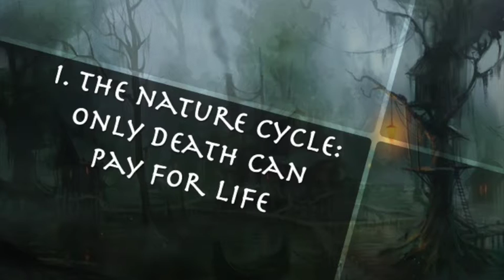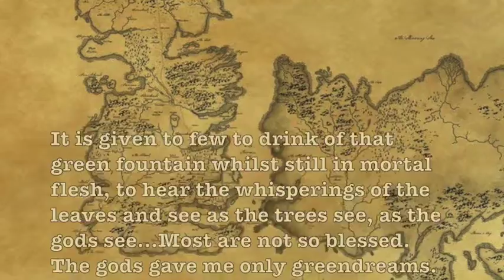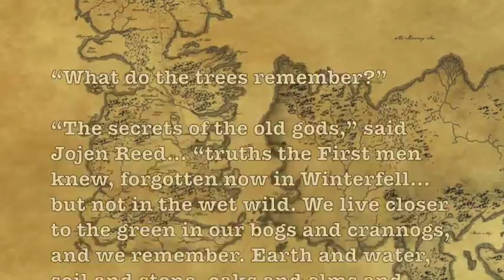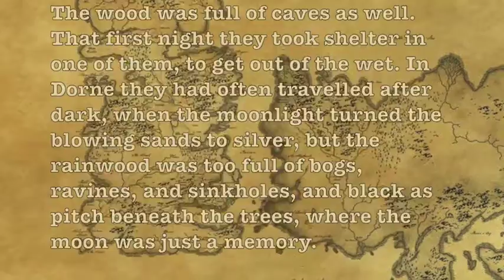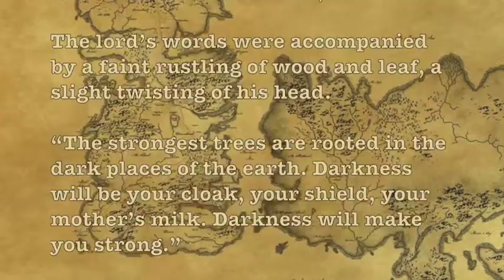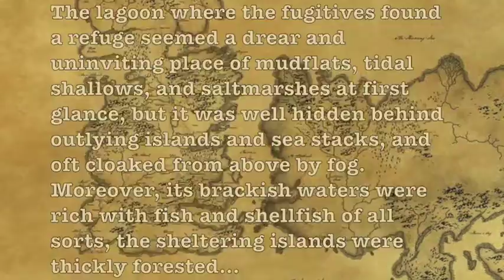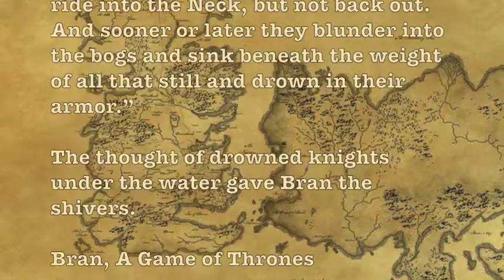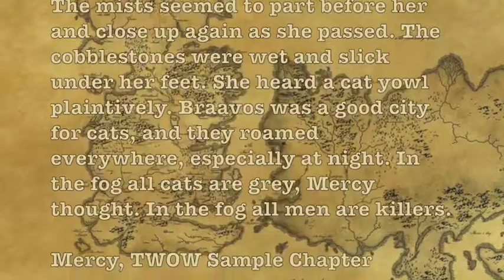In the Shadow of the Titan: A Grey City in A Green Sea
In the Shadow of the Titan Part III, A Grey City in a Green Sea: the Magic and Imagery of Braavos.

You can check out the text version of this essay on my website if you want to read along or prefer your content sans audio

Special Thanks to:

Jay Salyes, whose classical guitar recordings of renaissance era music provide the musical backing to most of the quotation readings in the episode. You can find his amazing work at jsalyes.com.

Big shout outs to Lucifer Means Lightbringer and Wizz-the-Smith whose ideas contributed so much to the develop of this section.